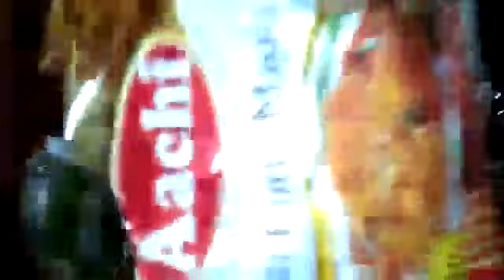Fish kulambu in tamil|How to make meen kulambu in tamil|How to prepare fish curry in tamil|fishgravy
# Welcome to kiko styles #

Hope to enjoy this video